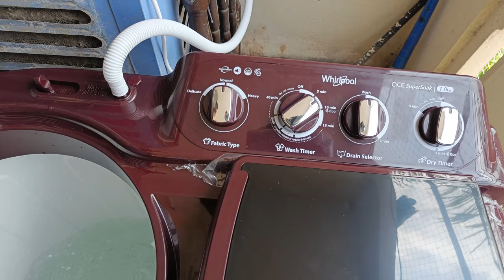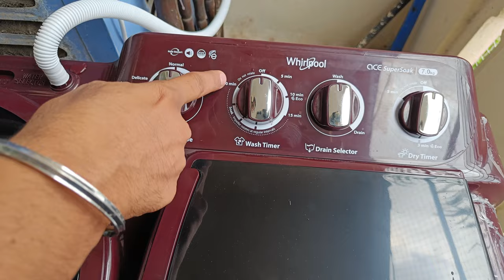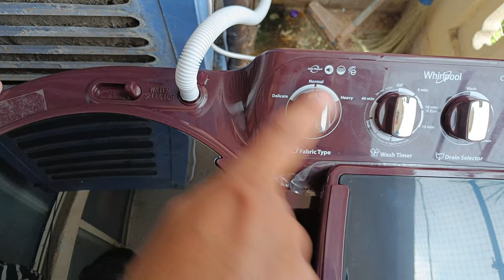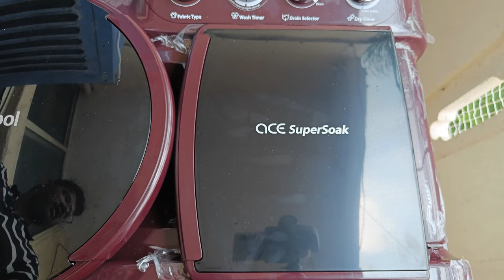Whirlpool semi automatic washing machine demo ⚡ How to use Whirlpool Semiautomatic Washing Machine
whirlpool semi automatic washing machine demo ⚡ whirlpool washing machine how to use
In this video, I will show you how to use a Whirlpool semiautomatic washing machine step by step. This type of washing machine has two tubs, one for washing and one for drying. I will show you how to fill the washing tub with water, add detergent, and set the washing cycle. I will also show you how to transfer the clean clothes to the drying tub and how to set the drying cycle.

This video is for anyone who is new to using a semiautomatic washing machine or who wants to learn how to use their Whirlpool machine more effectively.

Buy Link

✅ Whirlpool 7 kg Semi-Automatic Top Loading Washing Machine (Ace 7.0 Supreme Plus, Coral Red)
✅ Whirlpool 7 Kg 5 Star Superb Atom Semi-Automatic Top Loading Washing Machine (SUPERB ATOM 70I)
✅ Whirlpool 6 Kg 5 Star Superb Atom Semi-Automatic Top Loading Washing Machine (SUPERB ATOM 60I)
✅ Whirlpool 7.5 Kg 5 Star Ace Supreme Semi-Automatic Top Loading Washing Machine (ACE 7.5 SUPREME)
✅ Whirlpool 8 Kg 5 Star Semi-Automatic Top Loading Washing Machine (ACE 8.0 TRB DRY GREY DAZZLE (10YR)-NH)
✅ Whirlpool 9 Kg 5 Star Semi-Automatic Top Loading Washing Machine (HYDROWASH ELITE 9.0 MIDNIGHT)
✅ Whirlpool 10.5 Kg Ace XL Semi-Automatic Top Loading Washing Machine (Ace XL 10.5, Grey, In-Built Heater)
✅ Whirlpool 11Kg Semi-Automatic Top Loading Washing Machine (Ace XL 11, Graphite Grey (10YR)

✅ Whirlpool All Capacities Top Load Automatic Washing Machines 2023
✅ Whirlpool All Capacities Front Load Automatic Washing Machines 2023